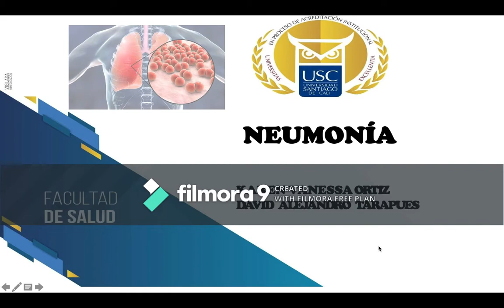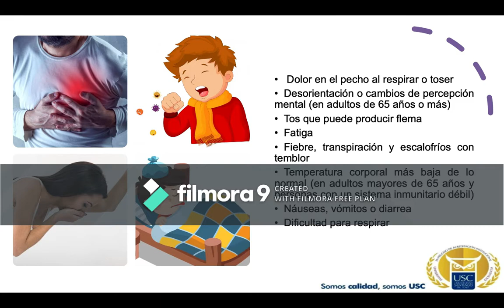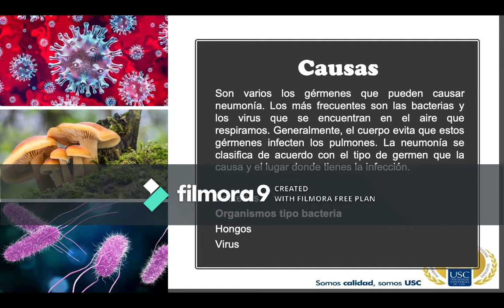Neumonía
Se va a mencionar, que es la neumonía y como se aborda por medio de la Fisioterapia, junto con sus técnicas.